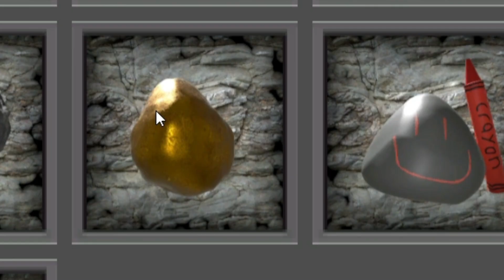Rock Simulator is the Game Of All Time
In this video I play Rock Life: The Rock Simulator, the greatest game ever known to mankind because you can become rock.